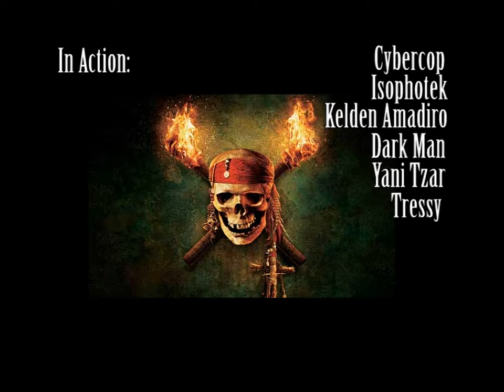hunganking by CYBERCOP from 20061219